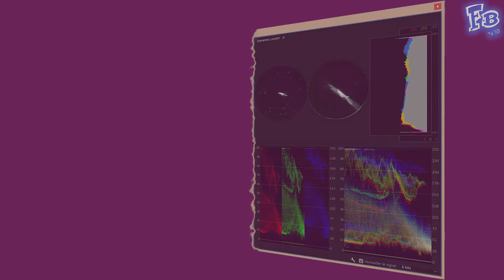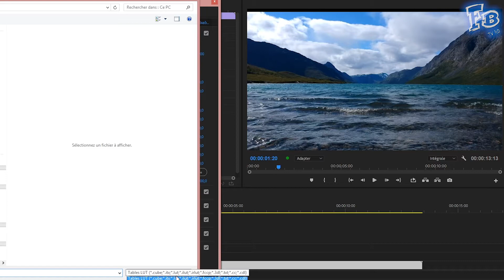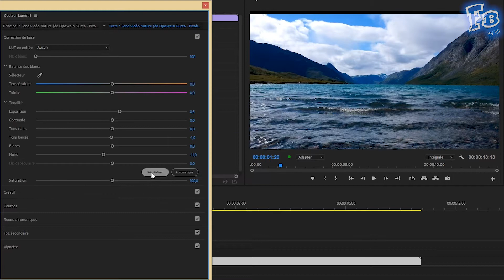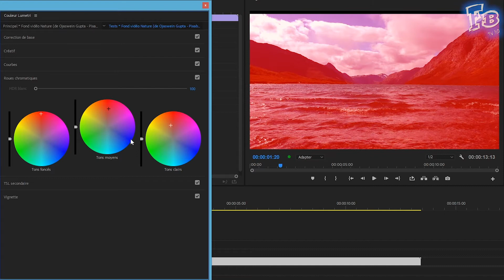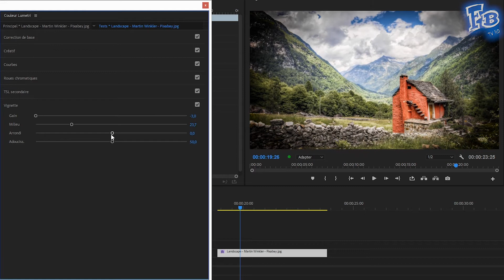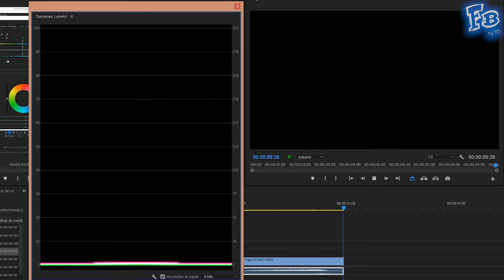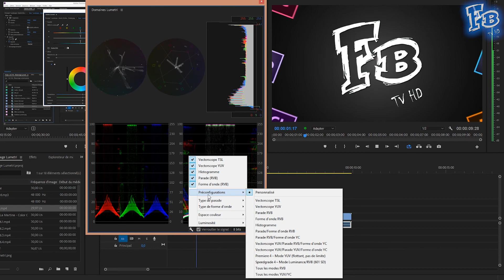ÉTALONNAGE et GESTION des COULEURS avec LUMETRI dans PREMIERE PRO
Voyons comment utiliser les panneaux "Couleur Lumetri" et "Domaines Lumetri" servant à étalonner votre vidéo.

00:00 • Intro
00:35 • Présentation Lumetri
01:09 • Couleur Lumetri - LUTs
01:33 • Couleur Lumetri - HDR
01:47 • Couleur Lumetri - Balance des blancs
02:23 • Couleur Lumetri- Tonalité
02:56 • Couleur Lumetri - Créatif
03:28 • Couleur Lumetri - Courbes RVB
03:40 • Couleur Lumetri - Courbes de saturation de teinte
03:51 • Couleur Lumetri - Roues chromatiques
04:00 • Couleur Lumetri - TSL secondaire
04:27 • Couleur Lumetri - Vignettage
04:39 • Domaines Lumetri - Vectorscope RVB
04:57 • Domaines Lumetri - Vectorscope YUV
05:05 • Domaines Lumetri - Histogramme
05:12 • Domaines Lumetri - Forme d'onde
05:27 • Domaines Lumetri - Parade
05:39 • Domaines Lumetri - Espace couleur